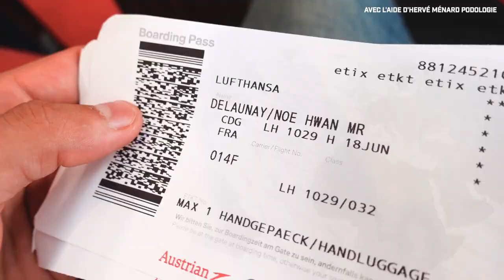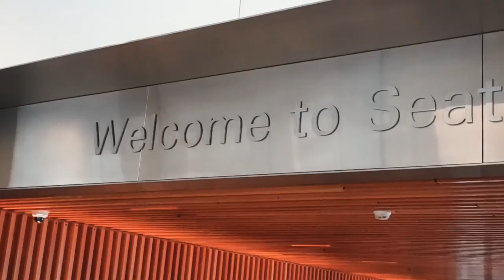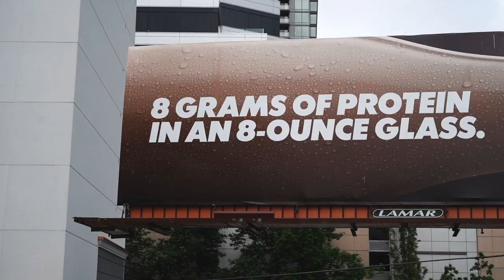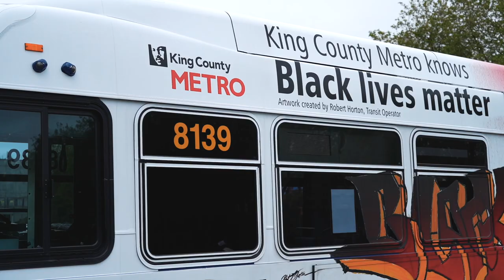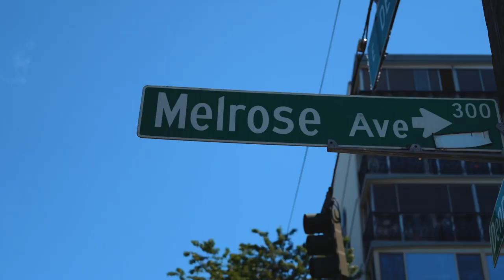JE PARS RÉALISER UN RÊVE AUX ÉTATS-UNIS !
Salut, c'est Delly !

Premier épisode de mon périple à Seattle, il s'est passé beaucoup de choses et j'ai déjà hâte de vous montrer la suite !

Un énorme merci à Hervé Ménard sans qui ce voyage n'aurait pas pu se faire.

Big up aussi à mon gars Hugo, allez le suivre ici : @hugo_sns !

Dis-moi ce que tu as pensé de cette vidéo en commentaires et rejoins-moi sur Instagram : @dellytoutcourt 😄